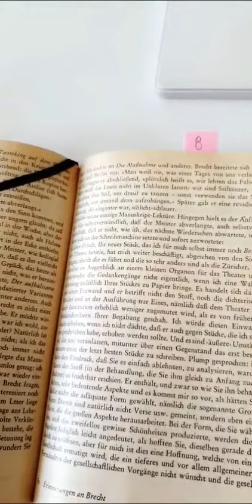den standpunkt der progressiven sichern